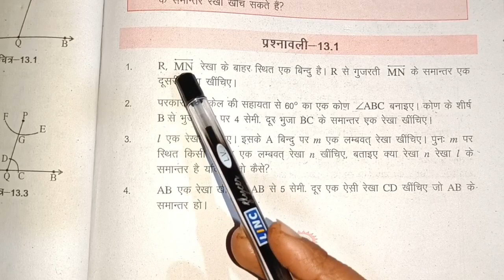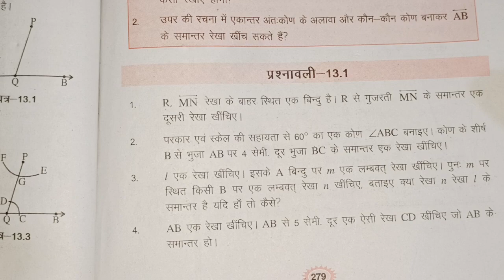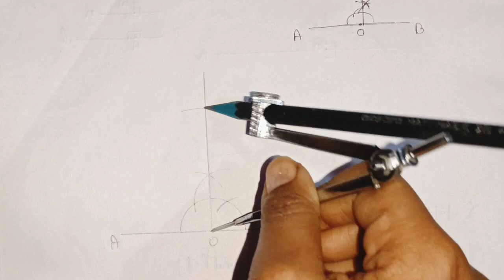excercise 13.1 class 7 math | कक्षा 7 गणित | craze for study